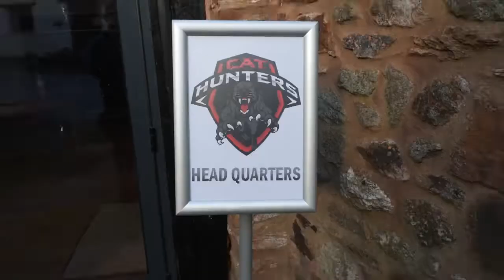Cat Hunters: The Search for the Beast of Exmoor (Teaser Trailer)